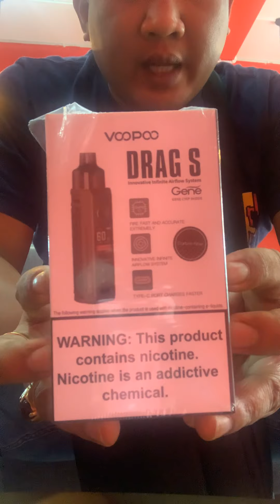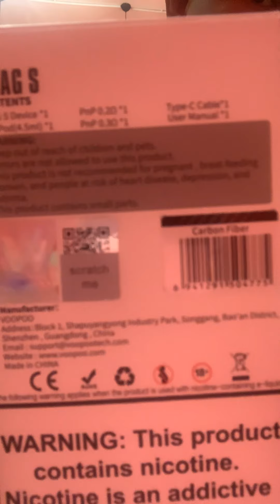Unboxing Voopo Drag S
Voopoo Drag S Unboxing by Absons Vaporshop Nilai Negeri Sembilan